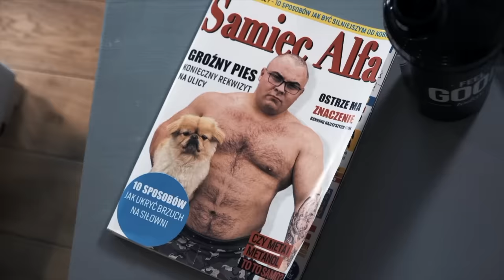STRONG EKIPA W KUŹNI WAGONA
Jarasz się sportem i dietetyką? Wpadaj na naszą grupę FB